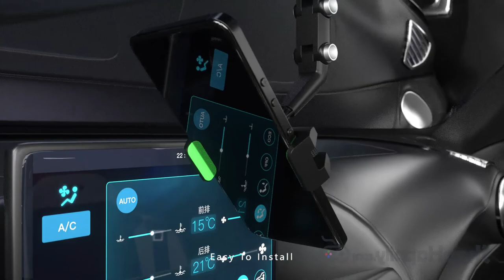Mcbazel Multifunctional 360 Degree Mobile Phone Holder for Car Rear View Mirror